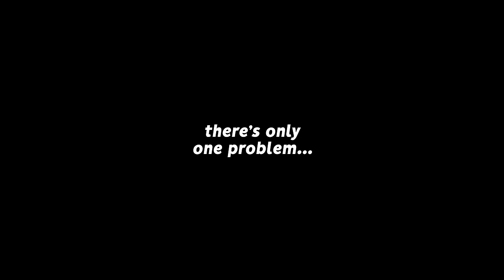Rocket League but, every time you score the ball GROWS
Camera Settings:
FOV: 110
Distance: 270
Height: 110
Angle: -4
Stiffness: 1